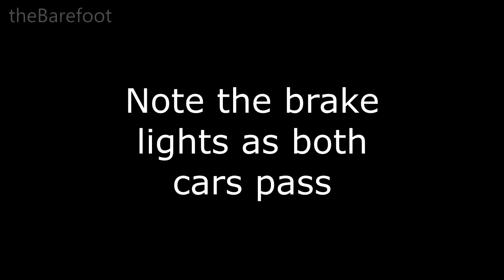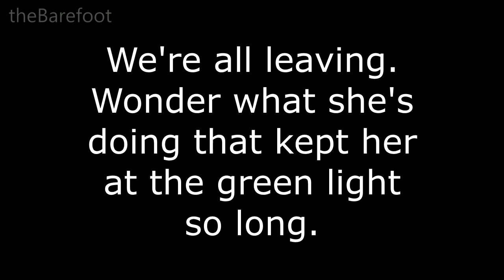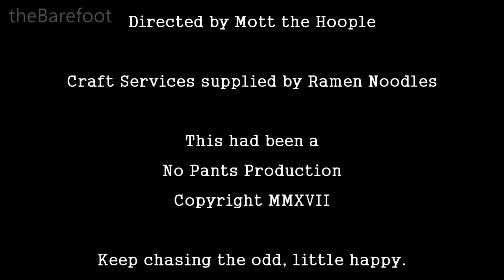MGIF: 2 Useless & 2 Dangerous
For the love of cheese! Whether you're cycling or driving, learn to look ahead and read the traffic.

Product reviews are open, honest reviews of products I purchased with my own resources. No exchange or consideration has transpired between me, the reviewer, and any company or representative.